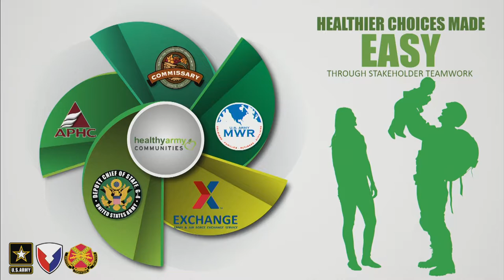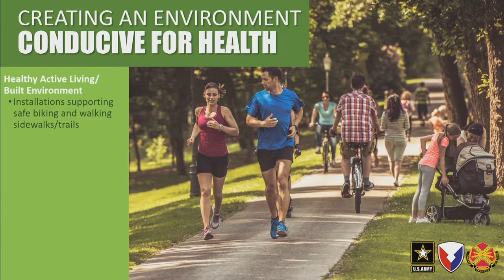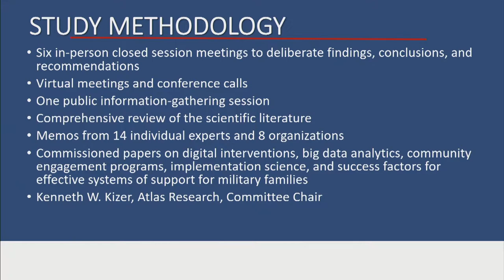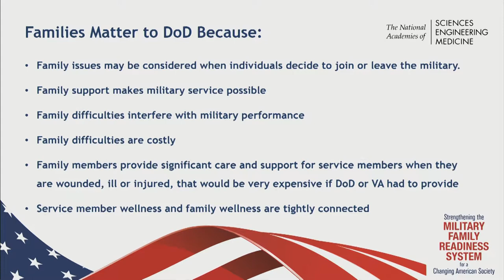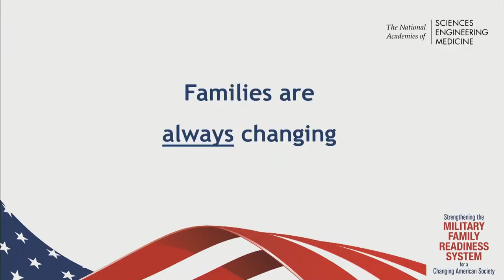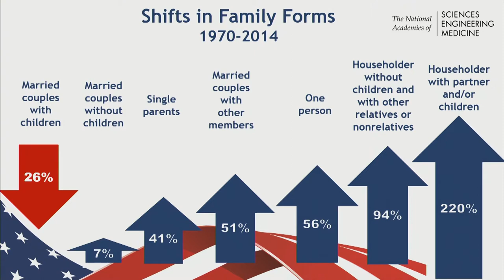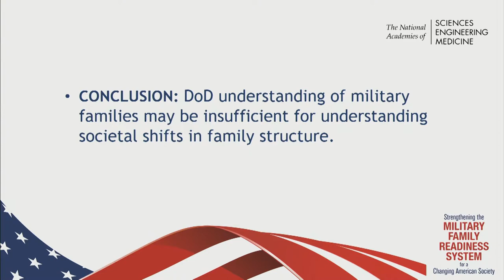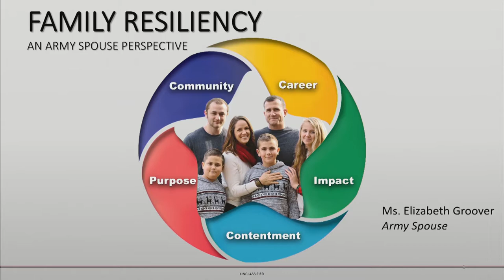Military Family Forum I: Today‘s Army Spouse - Addressing Life‘s Challenges (Part 2)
AUSA Day 1 - AUSA Military Family Forum I: Today‘s Army Spouse - Addressing Life‘s Challenges, Part 2 of 2

OPENING REMARKS
Patricia M. Barron
Director, Family Readiness
Association of the United States Army

SPEAKER
Dr.Thomas E. Trail
Behavioral Scientist
RAND Corporation

MODERATOR
LTG Patricia D. Horoho
Senior Fellow, Institute of Land Warfare, Association of the United States Army

PANEL #1
COL Steve Lewis
Family Programs Branch
Office of the Deputy Chief of Staff for Installations, G-9

Maria Reed
2019 Armed Forces Insurance Army Spouse of the Year

Robert E. McCartney, MSW
Chief Executive Officer
Barry Robinson Center

PRESENTATION
LTG Ronald J. Place, MD
Director, Defense Health Agency

PANEL #2
Healthy and Resilient Army Families

Laura Mitvalsky
Director, Health Promotion and Wellness
United States Army Public Health Center

John J. Resta
Director, Institute of Public Health
United States Army Public Health Command

Timothy B. Higdon
Program Manager
Healthy Army Communities Family and Morale, Welfare & Recreation
United States Army Installation Management Command

Dr. Shelley MacDermid Wadsworth
Professor, Human Development and Family Studies
Purdue University

Anita Gorecki-Robbins
Army Spouse